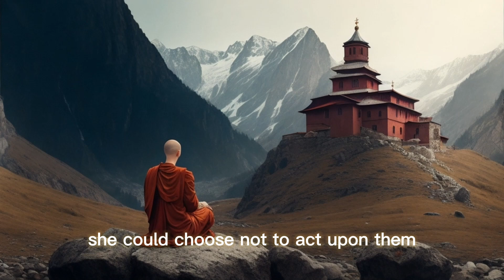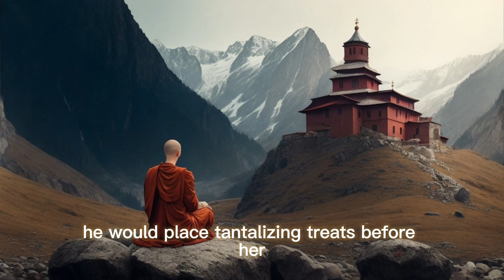The Art of Self-Control: The Path Of Embracing Freedom And Spiritual Awakening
Explore the depths of self-mastery and witness the power of disciplined choices in this timeless narrative of growth, compassion, and enlightenment. Prepare to be inspired as their story resonates with the eternal truth that self-control holds the key to unlocking the immense potential within us all.

If you want your videos to look amazing use the following video editor